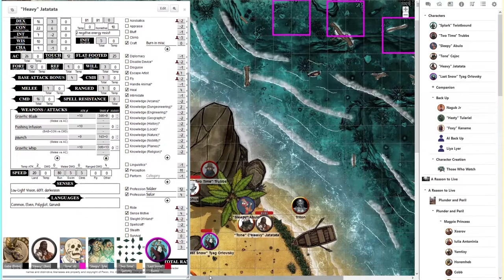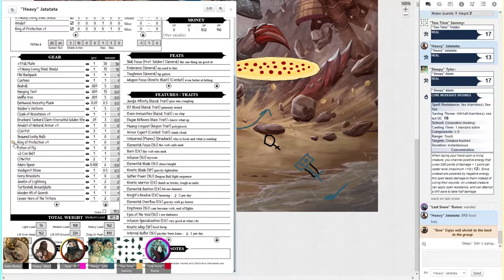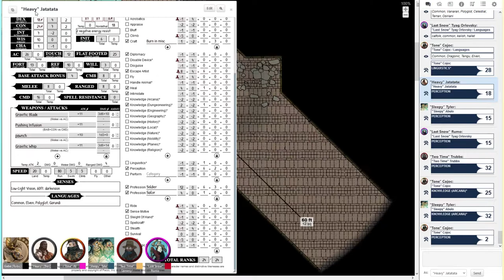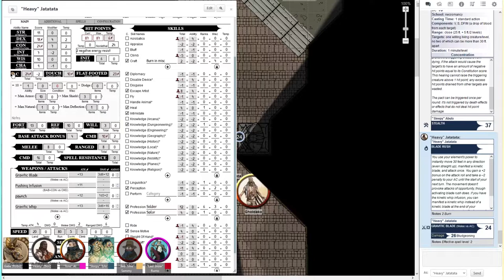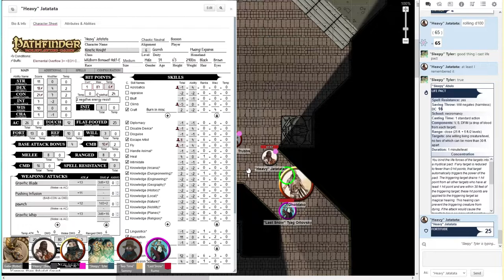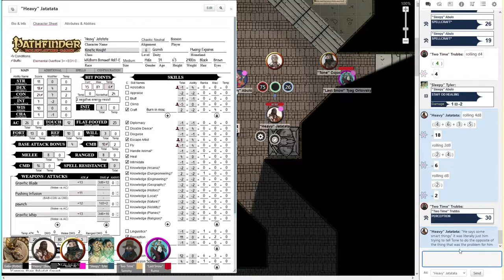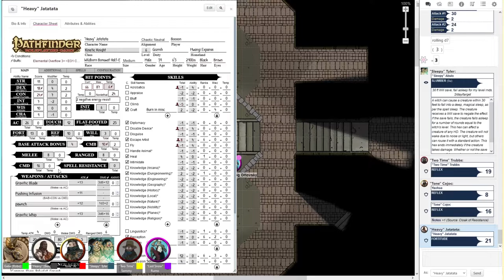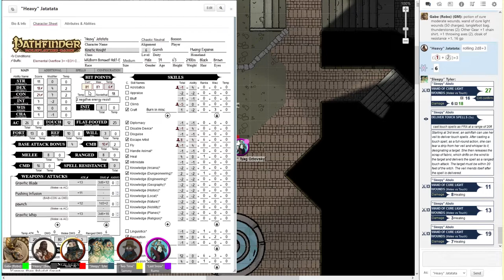A Reason to Live Epsiode 2: Creed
In the second episode of A Reason to Live, the party attempts to catch up to the crew of the Magpie's Princess, and learn that Captain Lanteri should have been more careful about the people she trusts...
Welcome to Gabe's new homebrew campaign, A Reason to Live! This story follows former members of the Company of the Storm's Eye on their far-too-difficult journey to attend a wedding...
Cast:
"Robodragon" Gabe as the Game Master (and therefore all the NPCs)
"cognitiveTrifurcation" Ben as "Heavy" Jatatata and The Cameraman
"Skeletor" Al as "Tone" Cojoc
"tyjuly" Tyler as "Sleepy" Abulo
"McDingus" Sammy as "Two Time" Trubbs
"Rumo Two Moons" as "Last Snow" Tyag